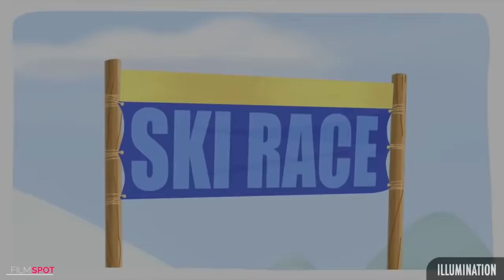SATURDAY MORNING MINIONS Episode 33 "Picnic Panic" (NEW 2022) Animated Series HD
Saturday Mornings just got fun again! Join us every Saturday for the next 40 Saturdays for our very first original digital series - SaturdayMorningMinions starting June 5th at 7am PT!